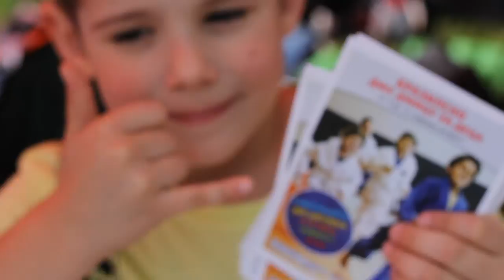Twisted Kids @ FamilaThlon 2016